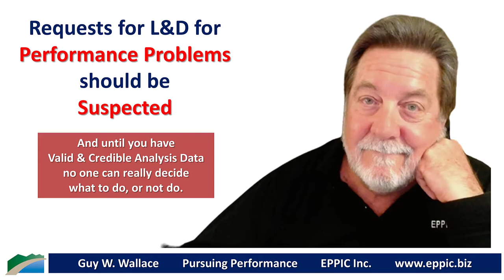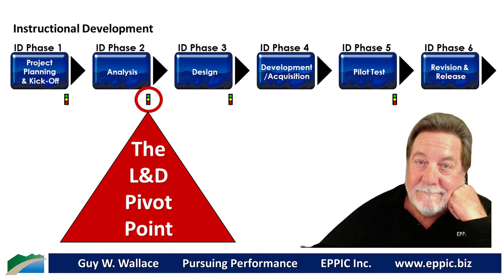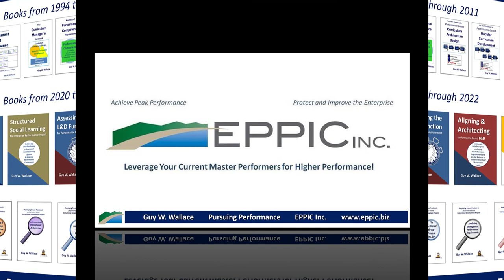L&D Requests 2022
Requests for L&D for New Hires should be Expected.

Requests for L&D for Performance Problems should be Suspected.

And until you have Valid & Credible Analysis Data, no one can really decide
what to do, or not do.